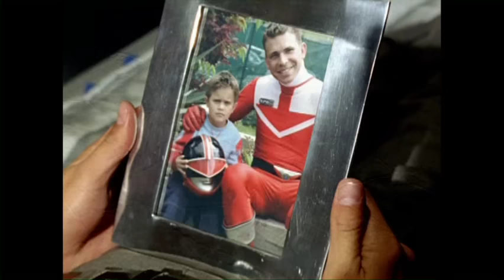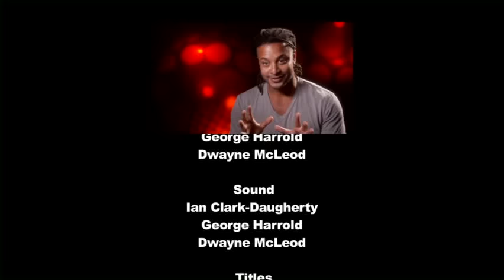Ranger Tales: SPD Cast on Making The Show (DVD Bonus Feature)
This is the SPD edition of Ranger Tales. It was released as a bonus feature from the bonus disc from Power Rangers Seasons 13-17 DVD box set. Uploaded to YouTube for archival reasons.